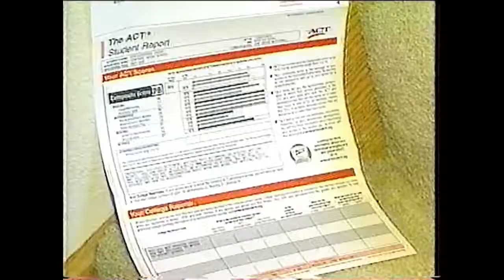John Gross stories: Guitar Hero World Champion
What does it take to be a World Champion? First you have to love what you do. Next, you have to practice, practice and practice some more. Chris Chike did that and he is a two time World Champion. John Gross 8/25/2017